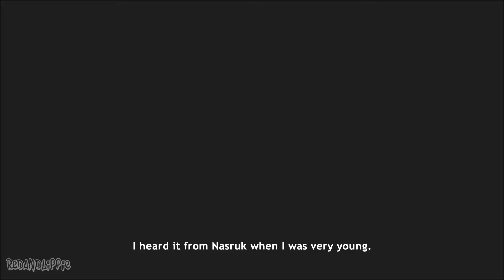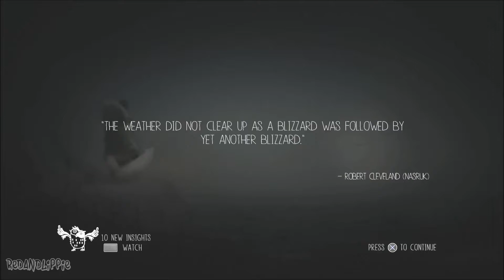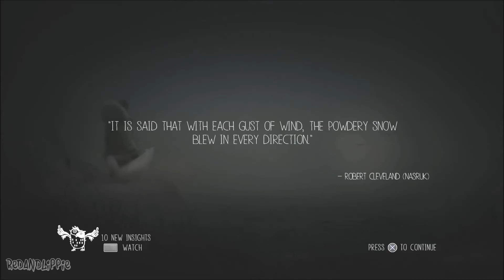Never Alone Gameplay PS4 - Part 1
Never Alone (Kisima Ingitchuna) is the first game developed in collaboration with the Iñupiat, an Alaska Native people. Nearly 40 Alaska Native elders, storytellers and community members contributed to the development of the game. Play as a young Iñupiat girl and an arctic fox as they set out to find the source of the eternal blizzard which threatens the survival of everything they have ever known.

Guide both characters in single-player mode or play cooperatively with a friend or family member as you trek through frozen tundra, leap across treacherous ice floes, swim through underwater ice caverns, and face numerous enemies both strange and familiar in the journey to save the girl’s village.

In this atmospheric puzzle platformer, you will explore awe-inspiring environments, perform heroic deeds, and meet legendary characters from Iñupiaq stories — all narrated by a master storyteller in the spoken Iñupiaq language.